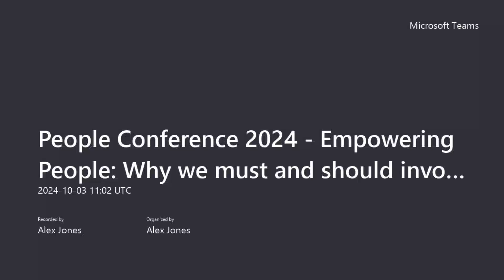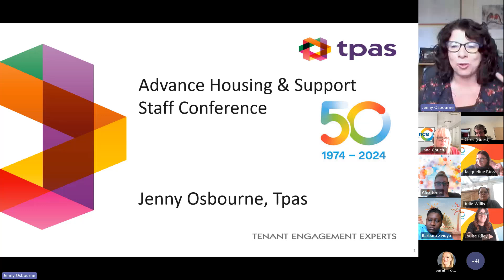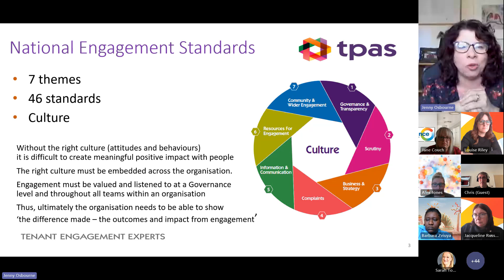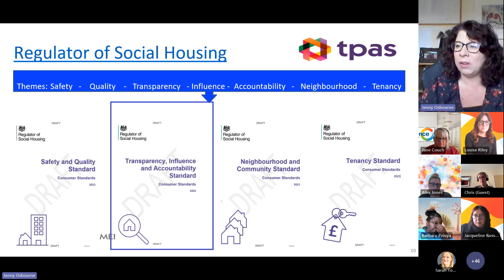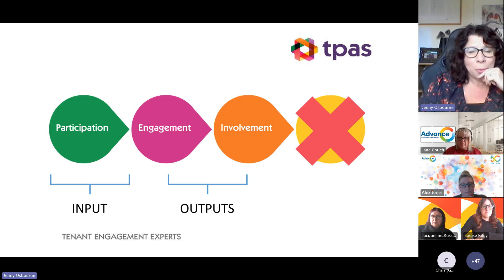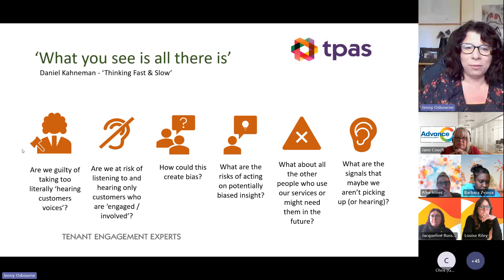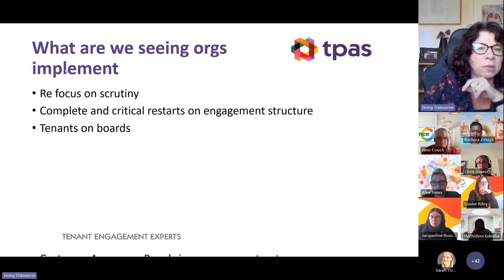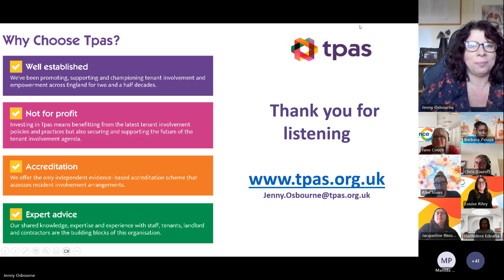People Conference 2024 - Empowering People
Advance Housing and Support People Conference 2024 - Empowering People.  Why we must and should involve customers